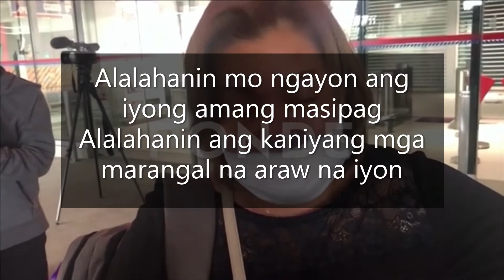O Pilipinas Lupain Ng Mga Mangagawa TAGALOG KARAOKE OFW Sing Along Lyrics Titik Ni Gerry P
O Pilipinas Lupain Ng Mga Mangagawa TAGALOG KARAOKE Sing Along Lyrics Titik Ni Gerry P